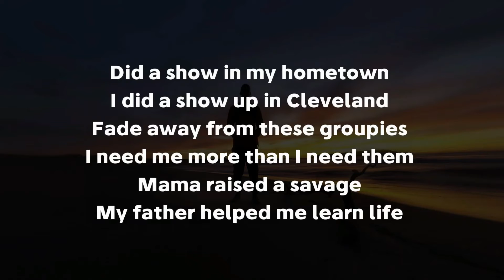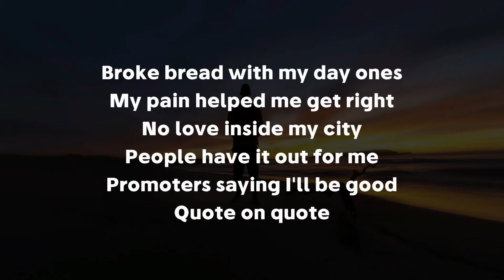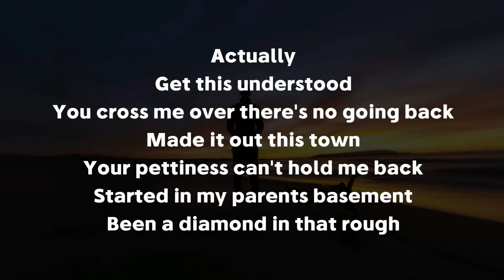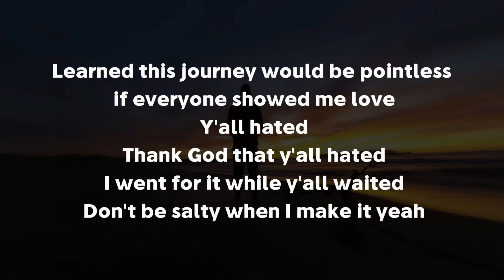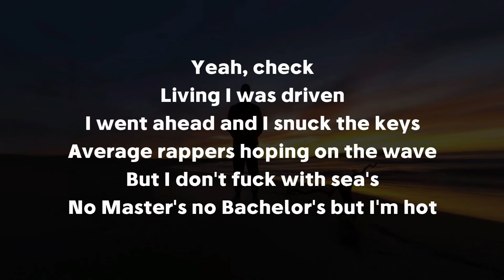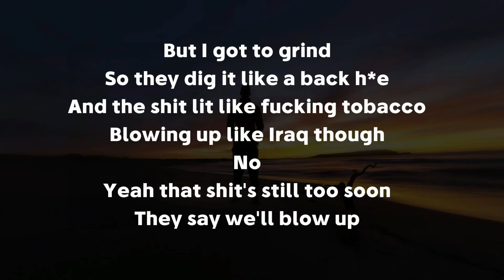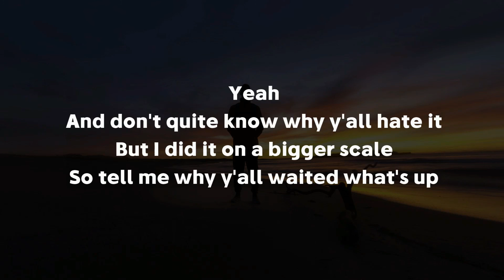Justin Stone - Waited Lyrics